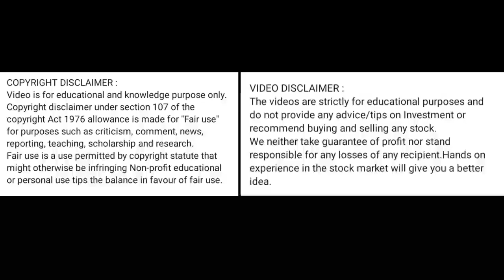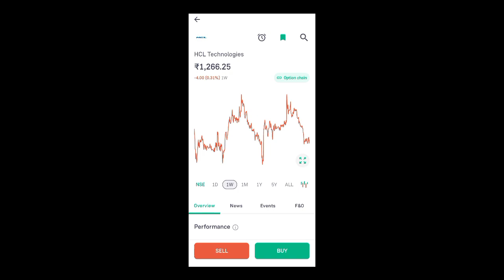hcl tech share price today l hcl tech share news today l HCl tech share latest news today